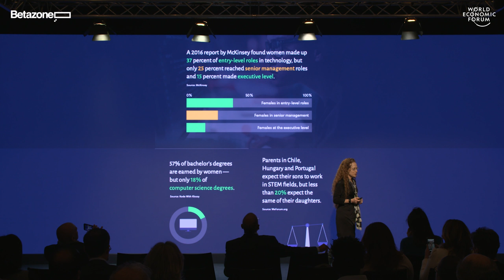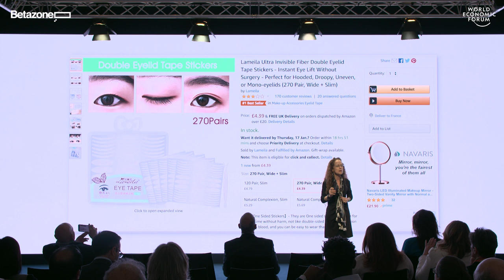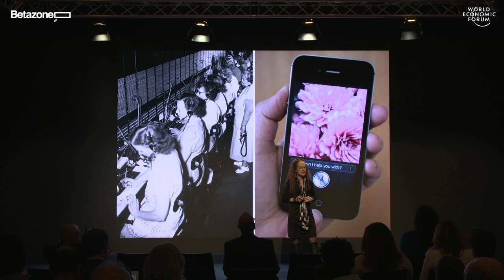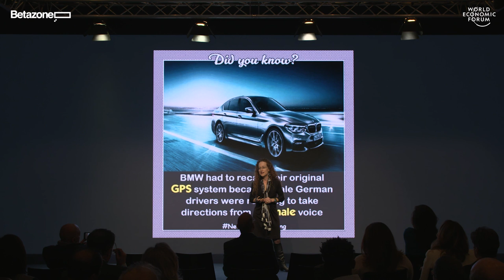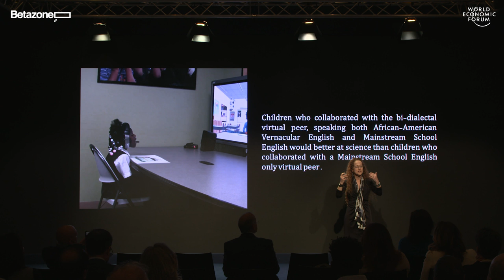Compassion through Computation: Fighting Algorithmic Bias | Justine Cassell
From law enforcement to talent acquisition, computer vision and algorithms are increasingly making selections and predictions with societal consequences. Join Justine Cassell, Associate Dean at Carnegie Mellon University, as she explores the biases embedded in technology and how to create technology that amplifies the best of us.